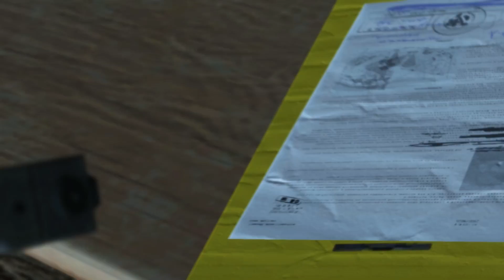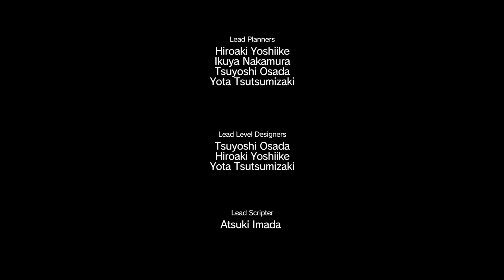MGS V TPP - Partie 38 : Lingua franca 1080P JackalChro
Mon pc portable :

8 Go Ram
Manette Xbox 360 ou clavier/souris